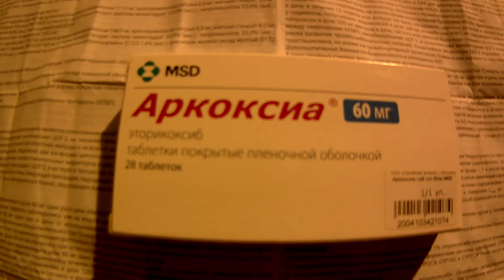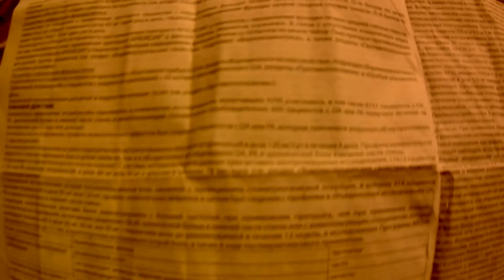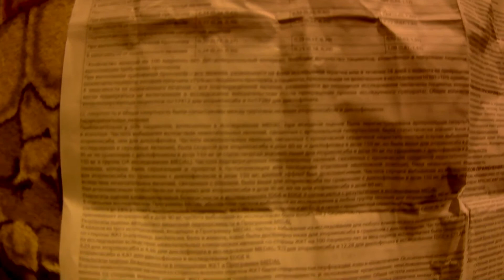Инструкция по применению лекарства